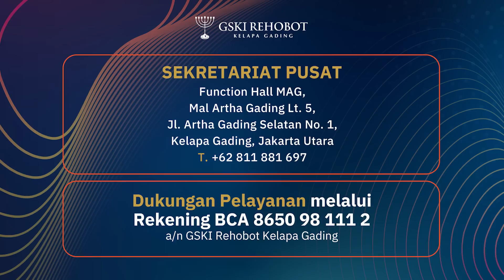SUAMI TIDAK BERUBAH, BOLEHKAH BERCERAI? | ABAM (593) | Pdt. Dr. Erastus Sabdono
Suami kerja di kota lain dan akhirnya selingkuh, dia selingkuh sejak anak kami masih kecil, tetapi saya selalu bersabar dan berharap dia bisa berubah. Saya bernazar kalau dia berubah anak saya yang perempuan saya sekolahkan di sekolah teologi agar bisa melayani Tuhan. Sekarang anak saya sudah kuliah teologi, tetapi suami tidak kunjung berubah dan membuat saya dan anak-anak saya kecewa. Apa yang harus saya lakukan?

0:00 Intro
1:40 Selain di “Google Book”, di manakah saya bisa mendapatkan buku karangan Bapak yang sangat lengkap?
2:48 Apakah setiap ada masalah dalam memahami tentang doktrin saya harus menerimanya saja dan membiarkan kepada teman-teman komsel saya untuk mempelajari hal ini sesuai dengan buku tersebut atau harus saya coba perkenalkan dogma Tritunggal yang Bapak ajarkan? Serta apakah perbedaan tentang Roh Kudus dan Roh Kristus?
10:18 Bingung dalam menentukan keputusan yaitu saya ingin menikah dan sudah meminta persetujuan dari kedua belah pihak, akan tetapi saya memiliki seorang adik yang masih bersekolah dan membutuhkan biaya. Dan dalam hal ini keluarga masih membutuhkan saya soal kebutuhan ekonomi dan adik saya. Dengan hal ini jujur membuat saya bingung dan ragu. Apa yang harus saya lakukan?
13:50 Sejak kecil saya sudah dibaptis di Rehobot, akan tetapi di saat ingin menikah saya disuruh untuk dibaptis secara Katolik. Apakah saya berdosa dan membuat Tuhan marah dalam hal ini?
16:29 Tidak merasa damai jika saya melakukan kesalahan sedikit saja karena saya merupakan tipe orang yang sangat perfeksionis, akan tetapi saya juga bingung membedakan antara jangan “push” diri terlalu “over” yang berujung stres atau depresi dengan memanjakan diri sendiri. Bapa di surga kesal tidak kalau saya salah melulu?
19:39 Kalau pulang berjualan, sebelum tidur saya duduk sendiri menyembah Tuhan dan berdoa minta ampun pada Tuhan di tempat yang sederhana cuma duduk di lantai. Apakah dengan hal itu sudah berkenan menyembah Tuhan walau di tempat yang sangat sederhana?
22:24 Mendapatkan pesan dari Roh Kudus bahwa pada hari ke-15 puasa doa paginya tidak menggunakan kursi sebagaimana yang ada di Mazmur 95:6, 96:9 dan Kejadian 24:52. Bagaimana menurut pandangan dan pendapat dari Bapak?
25:40 Apakah diperbolehkan untuk bercerai dengan suami yang tidak pernah berubah dari perbuatannya yang suka berselingkuh? Bagaimana dengan firman Tuhan bahwa apa yang dipersatukan Tuhan tidak boleh diceraikan manusia?